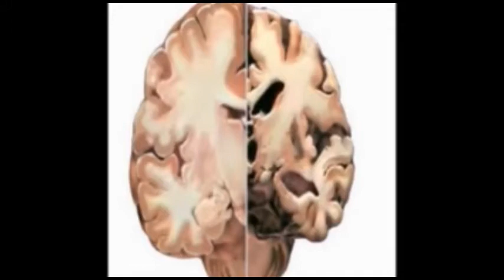ವಿಸ್ಮಯ ತಪ್ಪದೆ ವೀಕ್ಷಿಸಿ ಲಿಂಕ್ ಶೇರ್ ಮಾಡಿ News Top News NO 1 Racing News , sachi tv